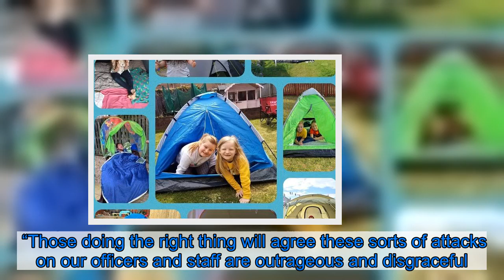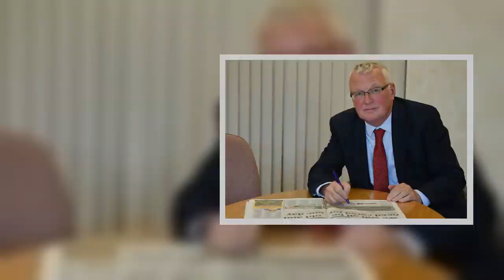COVID-19 attacks and threats on the Police are on the rise